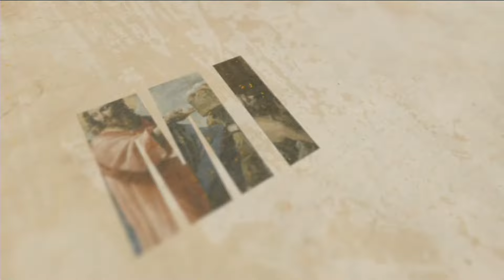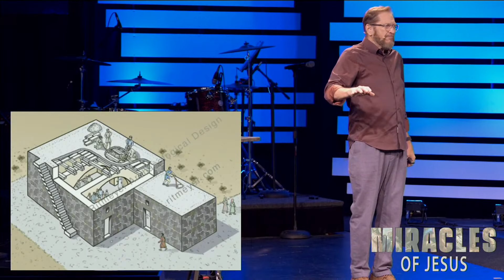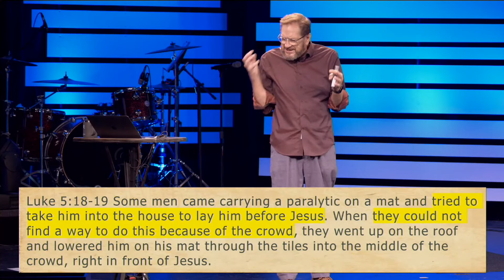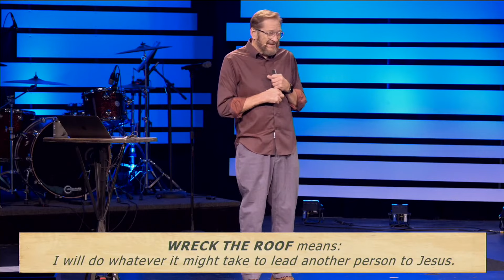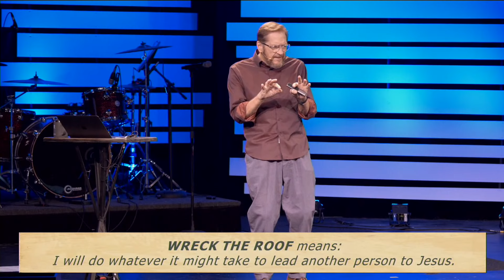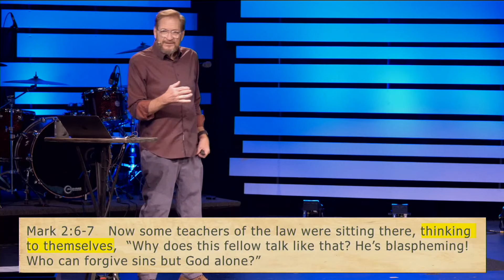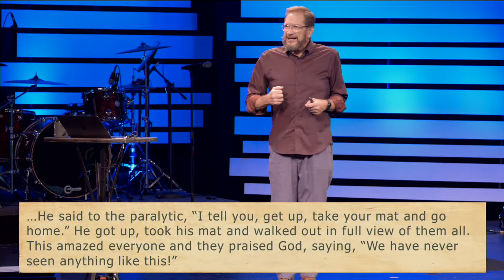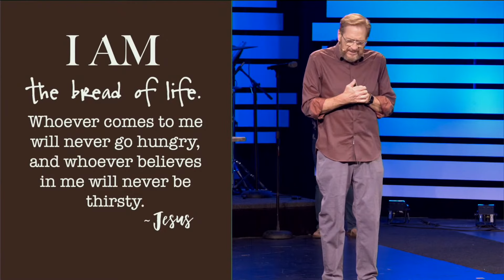04-10-2022 | Wreck the Roof | Steve Wyatt | Message